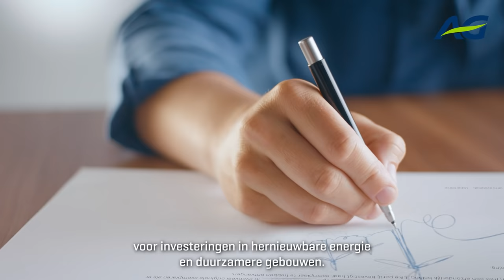Actie ondernemen voor de planeet? Een must!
Actie ondernemen voor de planeet? Een must ... Ook voor je verzekeraar! Bij AG beschermen je verzekeringspremies je niet alleen goed, ze bieden ons ook de mogelijkheid om te investeren in hernieuwbare energie en duurzamere gebouwen. Kortom, in een duurzamere wereld. Want tekenen bij AG is ook tekenen voor een betere toekomst.

Ontdek wat jij al mogelijk hebt gemaakt op ag.be/duurzamerewereld.

AG, supporter van jouw leven, vandaag en morgen